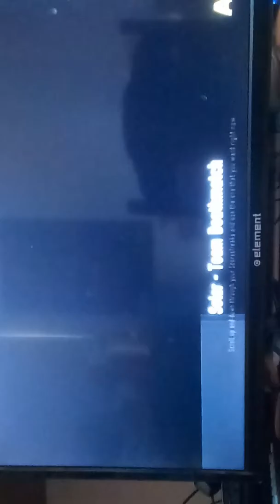Call of Duty advance warfare. Xbox 360